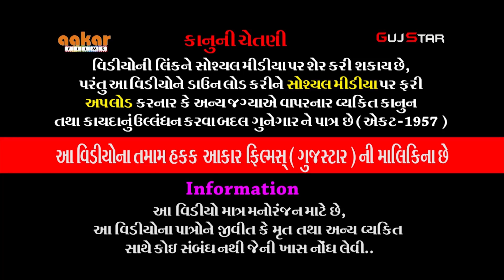જામનગરમાં તોરણિયાનાં પીર [ 21 ] TORNIYA RAMAMANADAL આયોજક બાલાસરા પરિવાર જામનગર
ALBUM :-   JAMNAGAR MA TORANIYA NA PIR
ARTIST :-  FULL TEAM OF Naklank Nejadhari RamaManadal -
                  ToraniyaDham
MUSIC :- LIVE
PALCE :-  BALASARA PARIVAR - GULAB NAGAR , JAMANAGAR